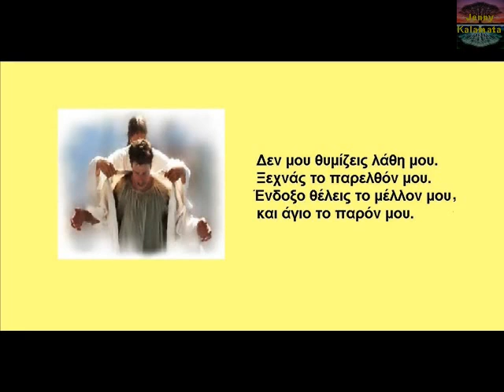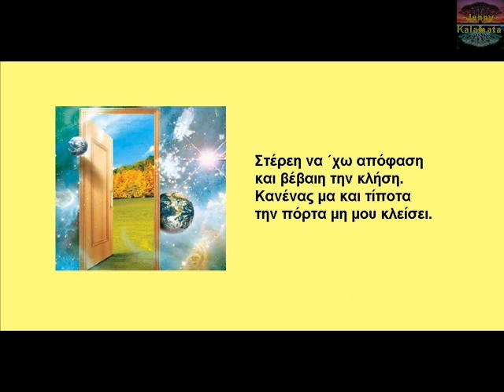ΧΡΙΣΤΕ Σ' ΕΥΧΑΡΙΣΤΩ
Ποίηση: Τζένη Αθανασοπούλου